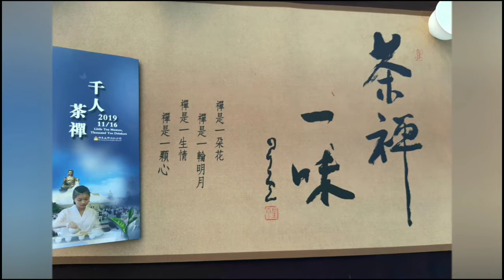國際書展千人茶禪佛館登場 小小司茶萌翻了～最小4歲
國際書展千人茶禪登場　茶香樂韻飄佛館